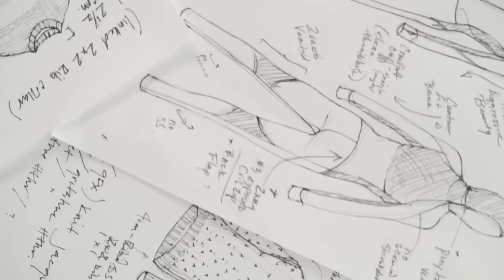Move to Natural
It’s a different way of thinking and behaving, that still drives our business today. It runs through every stitch of every product we make.
Made different.